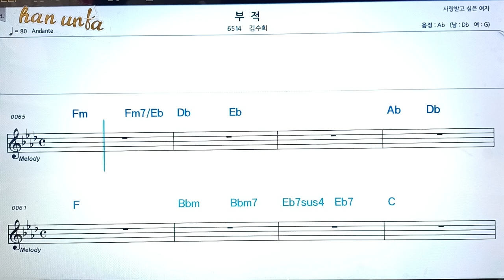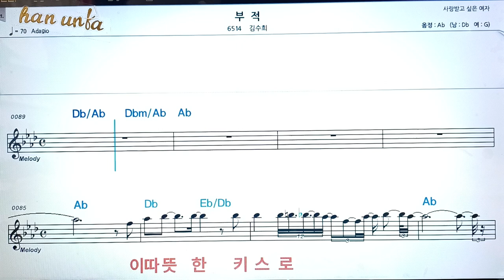부적/김수희👍노래 반주, 코드 악보,가라오케💋Karaoke*Sheet Music*Chord*MR